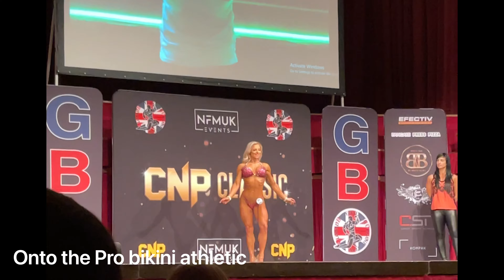SHOW DAY | NFMUK | TURNING PRO | BIKINI SHOW DAY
What a day, entered this show wanting to bring a better package than FITX, control my nerves and just enjoy the day and I ended up doing that and MORE! Absolutely the best day and we have taken you with us for the day as much as we could!
Here is to the next show!